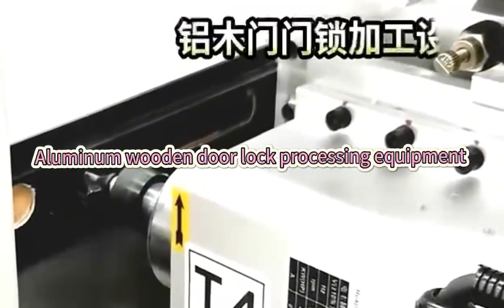Multifunctional door lock machine